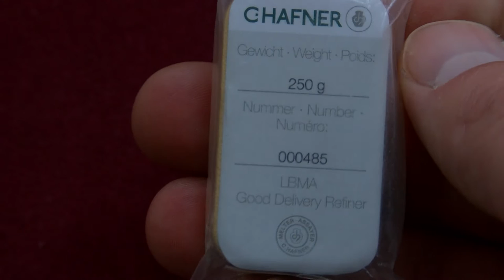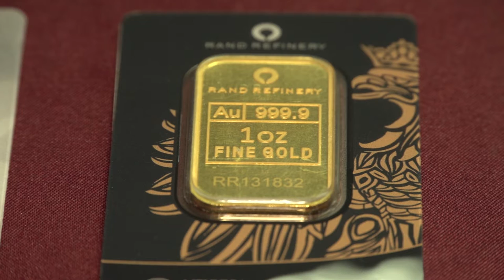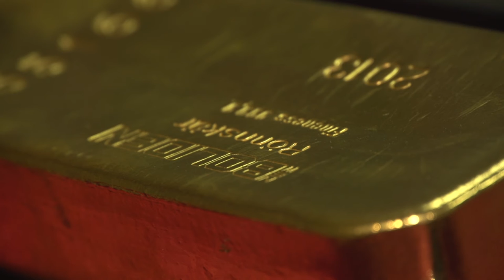Sposób na niskie emerytury Jak zabezpieczyć swoją przyszłość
Przyszłe emerytury nie będą wysokie – to jest już pewne. Żeby w przyszłości nie przeżyć szoku o zabezpieczeniu swojej przyszłości warto już pomyśleć. Eksperci radzą oszczędzać systematycznie nawet niewielkie kwoty i inwestować.